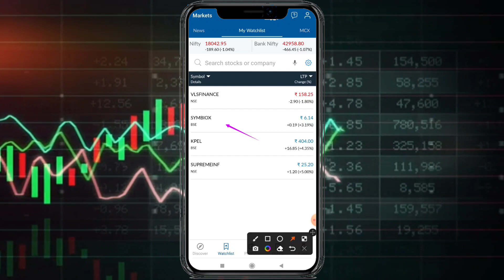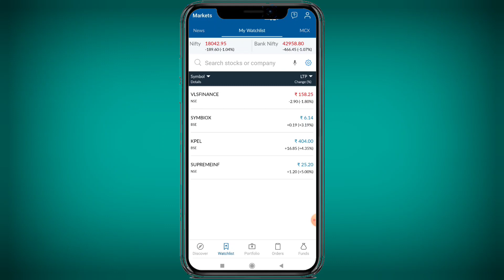5 JANUARY STOCK NEWS।। RESULT ।। STOCK SPLIT।। BONUS SHARE।।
5 JANUARY STOCK NEWS।। RESULT ।। STOCK SPLIT।। BONUS SHARE।। ‎@StockbizApp

JSWSTEEL STOCK Prediction ।। मार्केट मे गिरावट का ऐसे उठाए फायदा ‎@StockbizApp

Best Intraday & Swing Trading Indicator यह indicator पहले ही बता देता है entry & Exit ‎@StockbizApp
20/- Per Trade 30 Days Free Margin Trade fund facility, 1 Year Free AMC.